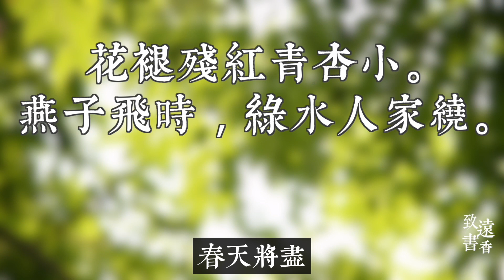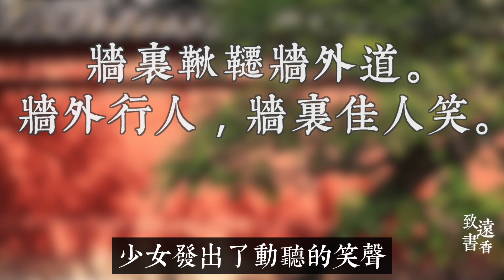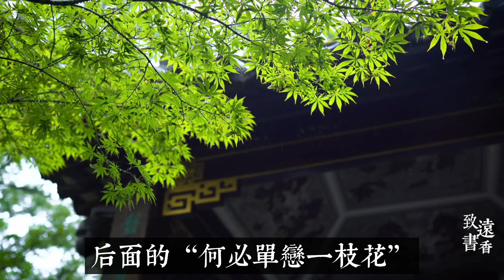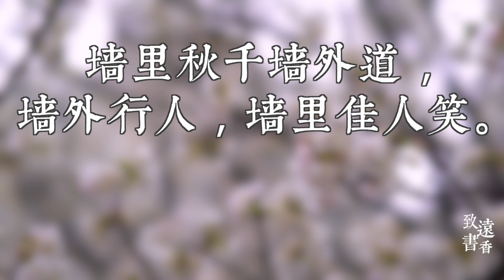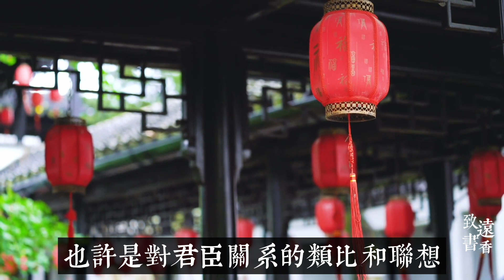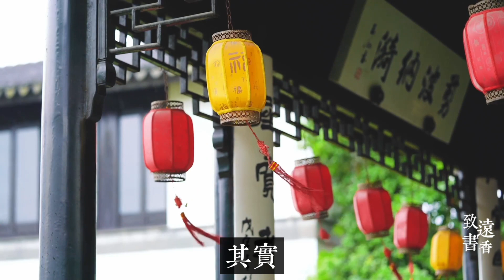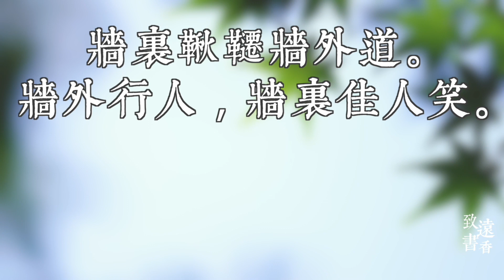蘇軾經典的一句詞：天涯何處無芳草，原作裏這麼美，卻被誤解了千百年！《蝶戀花·春景》-致遠書香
今天，我們一起來品讀蘇軾的一首傷春之作——《蝶戀花·春景》。
我們都知道蘇軾長於豪放。其實蘇軾作為一代文學大家，也擅長婉約，這首《蝶戀花·春景》就是蘇軾的婉約詞代表作，詞意婉轉，詞情動人，把春景寫的清新秀麗，意境朦朧，韻味無窮。而經典名句：「天涯何處無芳草」，原作是這麼美，卻被誤解了千百年！

千年宋詞，百種情思，五首最深情的宋詞，寫盡世態炎涼，人間冷暖！一生至少讀一次